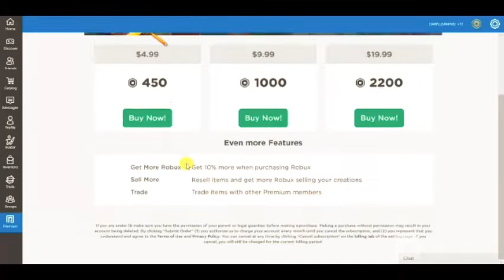ROBLOX||SHOULD I BUY THE ROBLOX PREMIUM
Hi Guys
Watch in this video:
In this I want to ask you should I by the roblox premium
I am Darn Gaming and in this channel I will play free fire, roblox and minecraft.
My roblox I'D- DARN_GAMING